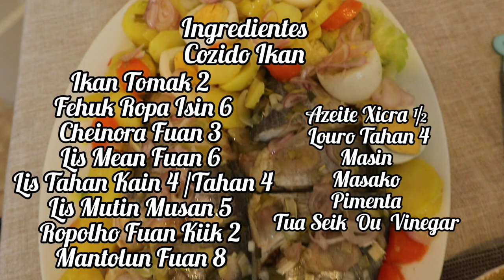Menu Ba Ohin Loron Nian - Cozido Ikan - Ala Eva Cozinha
Ola Kolega Sira Ohin Loron Hau Halo Cozido Ikan Hodi Ami Han Ba Meudia Nian.
Cozido Ikan Ne hau Nia Familia Nia Menu Favourite hotu Kolega Sira. espera que kolega sira hotu gosta ho video cozido ikan nebe mak fahe ba kolega sira. Ingredientes ba cozido ikan nian mak hanesan tuir mai ne.

Cozido Ikan
Ingredientes

Ikan Tomak 2
Fehuk Ropa Isin 6
Cheinora Fuan 3
Lis Mean Fuan 6
Lis Tahan Kain 4 /Tahan 4
karik Salsa tahan iha bele aumenta tan.

Lis Mutin Musan 5
Ropolho Fuan Kiik 2
Mantolun Fuan 8

Note : Tenki daan uluk fehuk ropa,cheinora,ropolho  & mantolun
kua tuir ita ida ida nia hakarak.

Karik Kolega Sira Iha Duvida Bele husik hela mengsagem iha kolom Comentario. bjhs